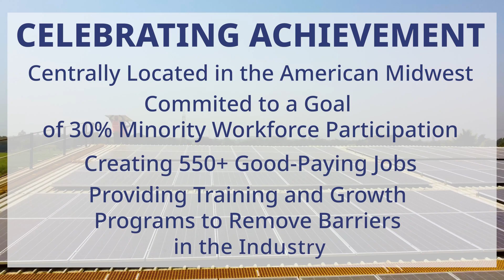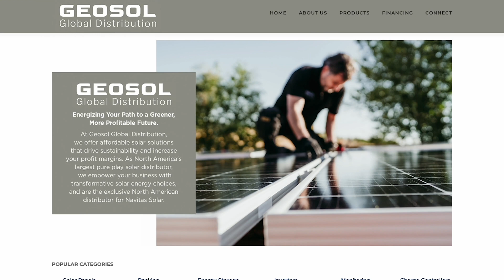Navitas USA by Colby Announcement Video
Navitas USA by Colby is the first majority Black-owned solar manufacturing facility in the United States, a 1.2 GW operation with plans to grow to 10 GW within a few years.